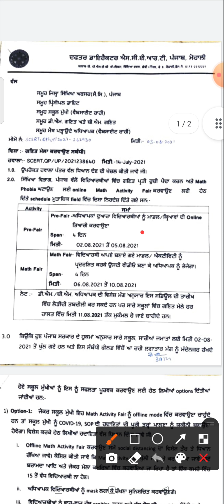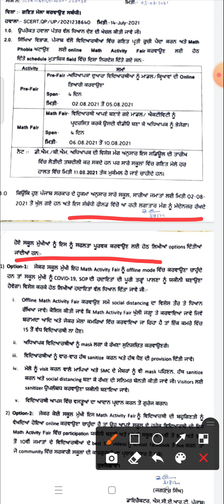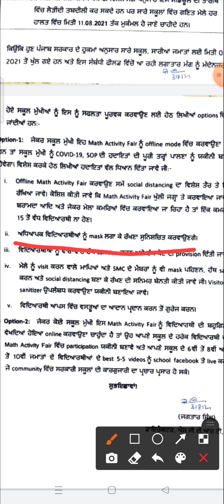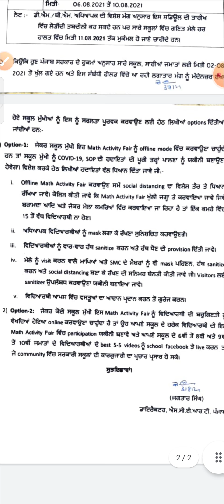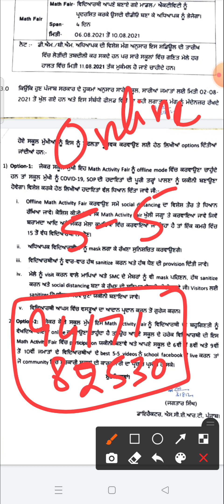Math Fair Online or Offline Watch this